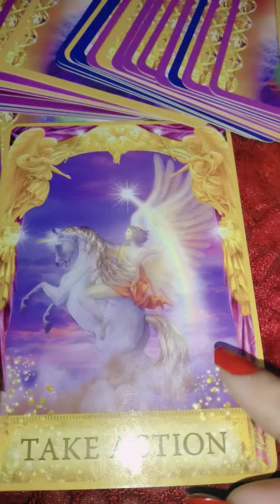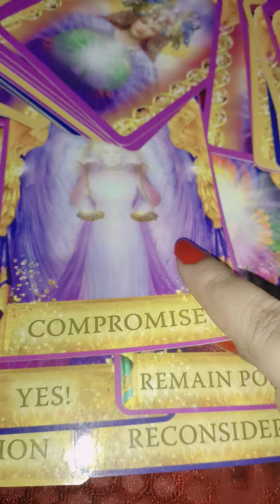Angels messages and guidance 😇 Timeless tarot reading 🔮